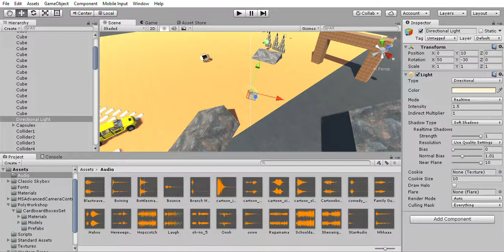DemolitionCars2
Start of a Fun Game..
Sound Effects and Score Added